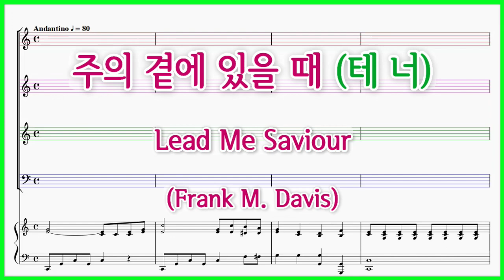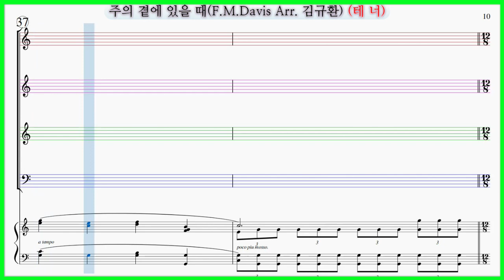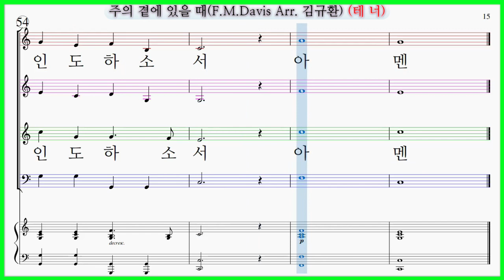【테너】주의 곁에 있을 때(F.M.Davis Arr. 김규환) / Lead Me Saviour 파트연습 악보 동영상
호산나 음악사 주제별 성가합창 3집 수록곡
주의 곁에 있을 때(F.M.Davis Arr. 김규환) Lead Me Saviour (F.M.Davis)
주의 곁에 있을때 맘이 든든하오니 Saviour lead me lest I stray (Frank M. Davis)

✔주의 곁에 있을 때(F.M.Davis Arr. 김규환) 파트 연습곡 모음

주의 곁에 있을 때(F.M.Davis Arr. 김규환) 파트연습 링크입니다.

주의 곁에 있을때
맘이 든든하오니
주여내가 살동안
인도하여 주소서

주여 주여 나를 인도하소서
빠른세상 살동안 주여 인도하소서